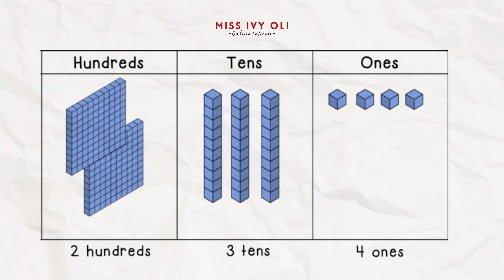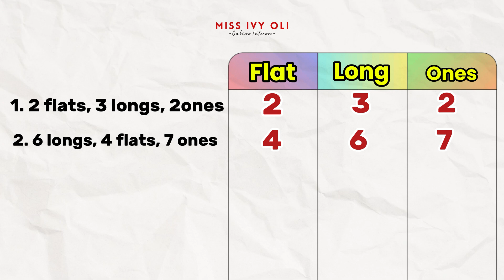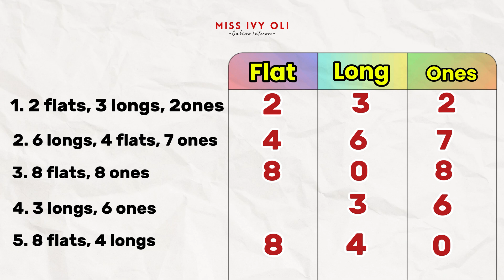Base Ten Blocks and Place Value | Kids Can Tell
Base Ten Blocks and Place Value✨
This is a follow up review of my lesson dedicated to my second grade tutees. Please let them watch this in case they forgot😅